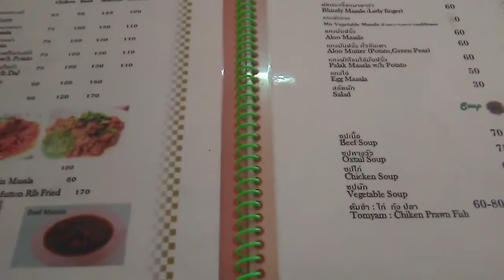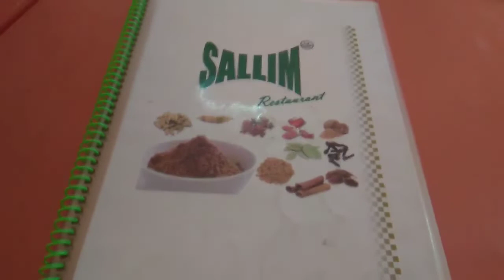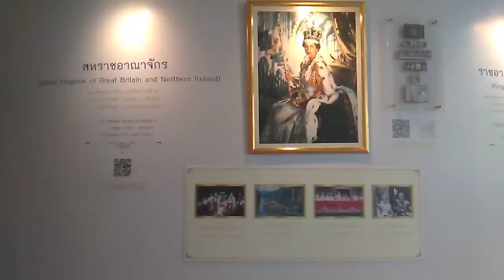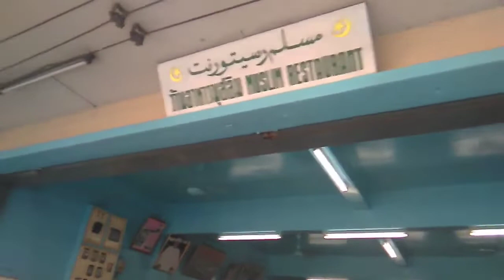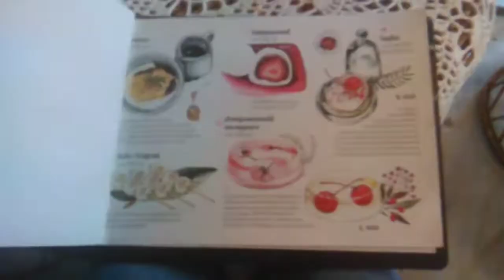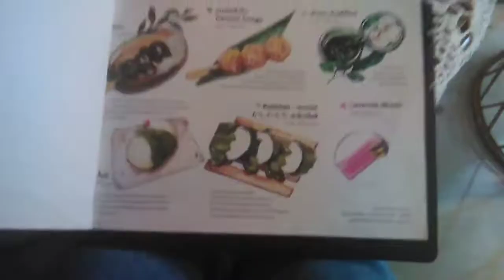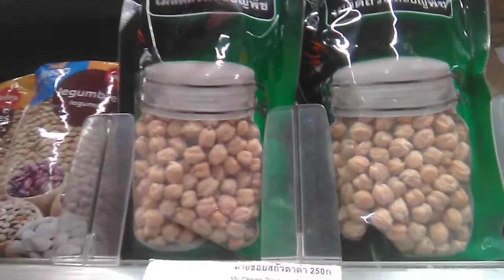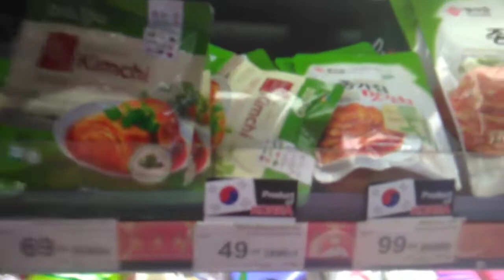Vlog เจริญกรุง พากินอาหารอินเดียร้านเด็ด vs ขนมญี่ปุ่นสูตรต้นตำรับ | WanWander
ไปจ้าตะลุยย่านเจริญกรุงในหนึ่งวัน กับการแลกเปลี่ยนวัฒนธรรม 'การกิน' อาหารอินเดีย vs ขนมญี่ปุ่น ร้านเด็ดต้องไปโดน